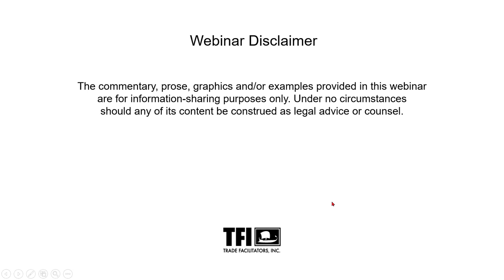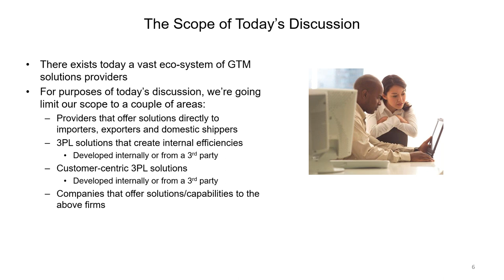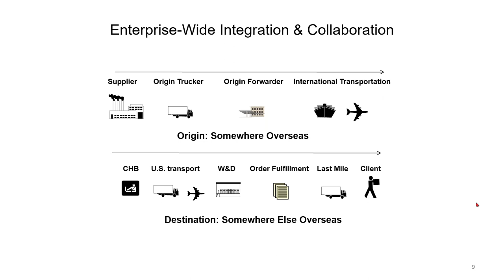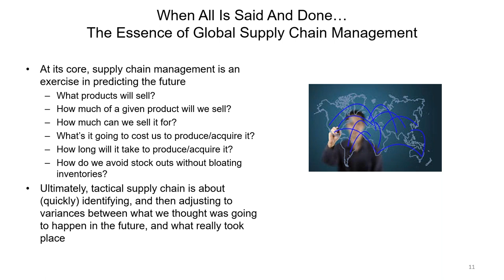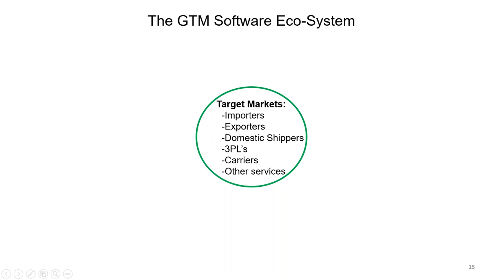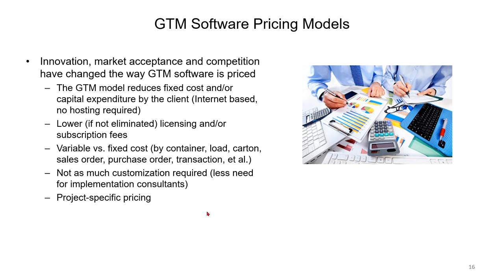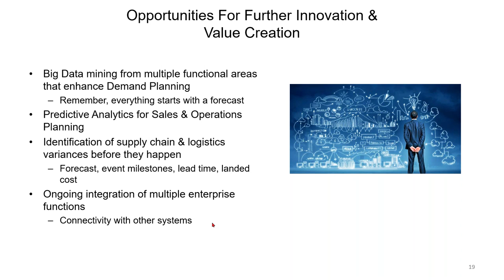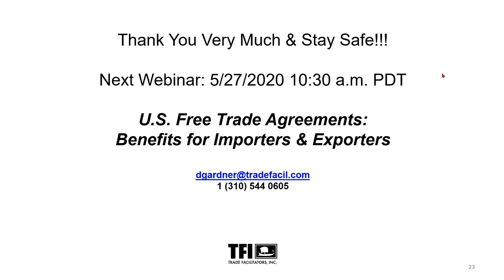The Role of GTM Software in Supply Chain Management & Logistics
The deployment and effective use of Global Trade Management software is essential to a company's success in international markets. From ERP systems to Best in Breed software offerings like Transportation Management and Demand Planning, this video takes a comprehensive journey through the world of software that enables global trade in the 21st century.